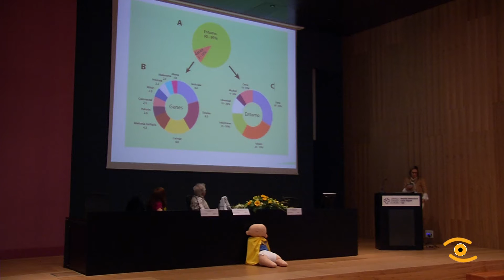Noticia de Lugo: Día contra o cancro infantil con SOMOS Unidos por el Cáncer